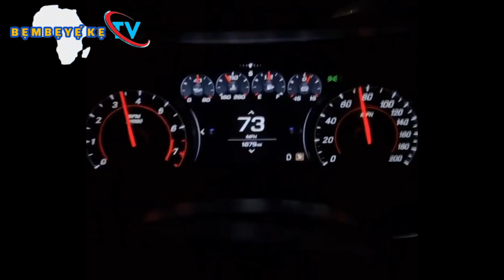SEYI ODUYIGA: Awon molebi atawon ara ilu Sagamu ti fariga o